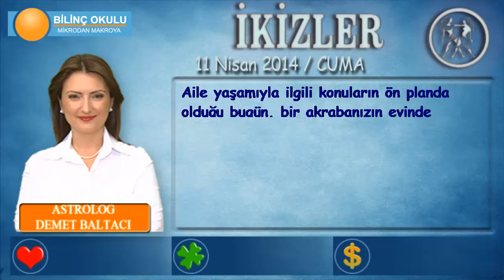İKİZLER Burcu, GÜNLÜK Astroloji Yorumu,11 NİSAN 2014, Astrolog DEMET BALTACI Bilinç Okulu